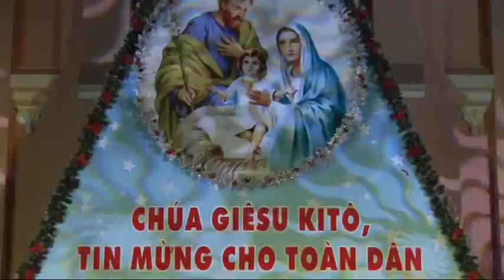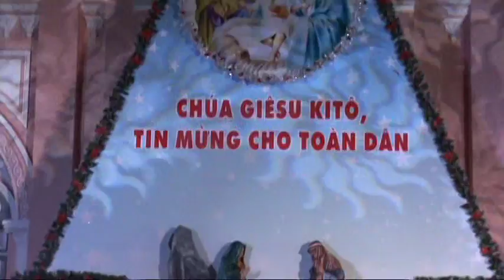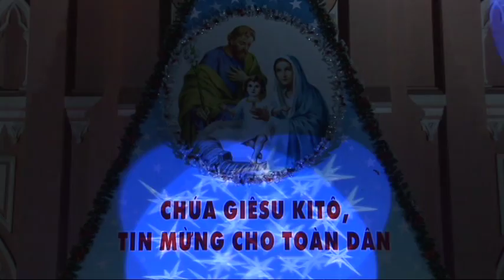Giáo Xứ Chính Tòa Đà Nẵng - Giáng Sinh 2014 2